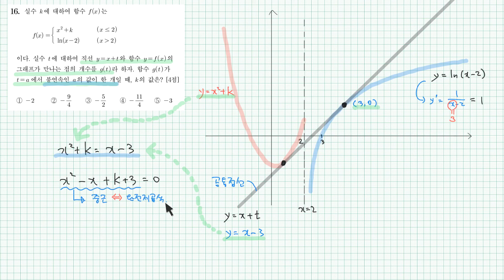2018학년도 6월 평가원 수학 가형 16번 해설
2018학년도 6월 평가원 가형 16번 해설

2017년 6월 시행

20170602

수찬쌤.

G.O.M. Edu.